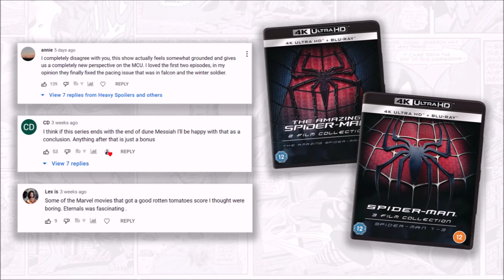THE WITCHER Season 2: Ending Explained | Full Breakdown Of The Netflix Show And Spoiler Review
THE WITCHER Season 2: Ending Explained | Full Breakdown Of The Netflix Show And Spoiler Review. We review, recap and explain the ending of The Witcher Season 2 on Netflix. This includes what's up with The Wild Hunt, The Future Of Ciri, The Emporer And More.

/* SOCIAL MEDIA */

/* VIDEO INFORMATION */

0:00 The Witcher Season 2 Catchup
0:05 Nightmare Of The Wolf Recap
0:38 Getting Cirious Now
1:23 Voleth Meir Explained
2:10 Grain Of Truth Breakdown
3:04 A Much Better Season
3:40 Ciri Gets And People Get Tempted
4:50 Episode 8 Explained
7:19 The Wild Hunt And The Witcher Blood Origin
8:22 Ending Explained And Future Predictions
9:36 Season 2 Review

Ok so the Witcher Season 2 is now out on Netflix and the ending has a lot to unpack from it. Just incase you missed Nightmare of the Wolf, that prequel movie somewhat ties into the show and in it we followed Vesemir and watched as he pulled himself out of poverty in order to become a Witcher. Throughout it we discovered that the witchers had been manufacturing the monsters so that they could ride in, save the day and collect the coin.

This secret was unearthed and we saw the sacking of Kaer Morhen first hand and learned why the people had taken a distrust to the witcher. In the aftermath of the battle Vesemir came face to face with a young Geralt and though the old ways of the Witchers had fallen, something better was rising instead.

Now as for season 2, it's very much centred around Ciri, her training and all the characters that are desperate to use her for their own personal gain. Ciri taken to Kaer Morhen and slowly we watch as she taps into her potential but with this comes a whole host of villains that seek to exploit her. Now on the otherside of this we follow Yennefer who in the aftermath of Sodden ends up turning against the mages and she goes on the run with Cahir.

Overtime she discovers just how special that Ciri is and slowly all of the sides start to seek her out. This puts Geralt in a tough position as he wants to protect her no matter what but he also learns that Ciri could potentially bring about the apocalypse. She's also desperate to get revenge on the black knight aka Cahir and thus this puts Yennefer has to wrestle with what to do. Having lost her magical abilities she's very much tempted by Voleth Meir a witch who acts as the villain of the series and thus Yen questions who she should give her loyalties to.

Give her loyalties to Geralt, dear me, I'm starting to talk like the people in the show.

Now Voleth is very much based on the legend of Baba Yaga and this is shown in her house which has the ability to stand on giant chicken legs. Not kidding that's what it is. Come the end of episode 7 we discover that Voleth was imprisoned by the Witchers and only upon having her fill of pain and desperation would she be freed. The villain is fueled by anger, hate and range and we watch as she manipulates several characters throughout the season.

Voleth somewhat becomes the Palpatine of the series as she's someone working in the shadows...and she's also old...I guess.

Now as with every version of the Witcher, almost everything exists within shades of grey and I loved how in the first episode we met a man who had been cursed who we learned over time definitely deserved it.